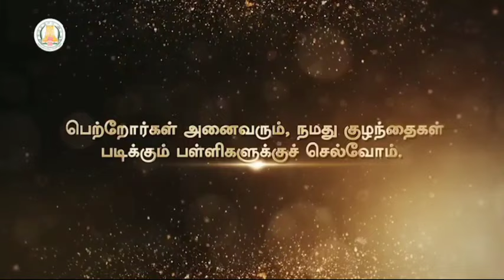முதலமைச்சர் மற்றும் கல்வி அமைச்சர் | SMC மறுகட்டமைப்பு குறித்து பேச்சு